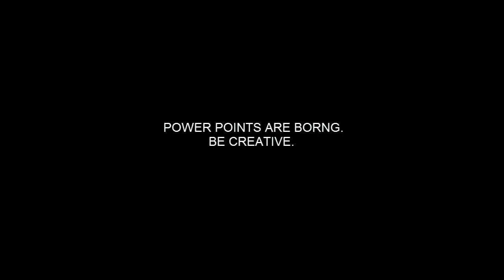Aaron Hiser - Othello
You whisper secrets in my ear, most of which I don't care to hear. I'm on the edge of my chair, I live in fear: she's leaving me, she's cheating on me. Tell me these words aren't true she wouldn't put me through this.

They say jealousy is a green-eyed monster, and it's eating me away. Show me the evidence, I need the proof. Before this monster drives me crazy.

My wife or your words, I'm stuck in between. Is it a truth or a lie? It's haunting me. Enough of confusion it's answers I seek. Iago, my friend just give them to me.

Have him murdered, I want blood. This was has just begun. For nine years I shall kill him, I'll stab at his chest. Rip out his heart and burn off his flesh... How could she do this to me?

My wife or your words, I'm stuck in between. Is it a truth or a lie? It's haunting me. If it's answers I want, then answers is what I'll seek. I must face the facts there is no denying the proof. (I must see my love, she'll tell me the truth.)

Kill them. I want revenge. You kill the lieutenant, and I'll kill the whore. I guess she wasn't such a lamb after all.

Oh, what terrible things I have done. I'm a victim of a snake, who's words hold such lies and impurity. I was consumed by the monster I set out not to be.
Oh, what a victim we all are, to a green-eyed beast that no one sees, but everyone fears.
This beast lives inside of us all...